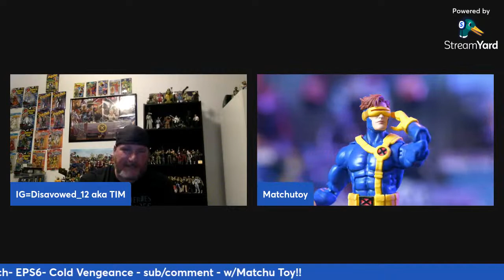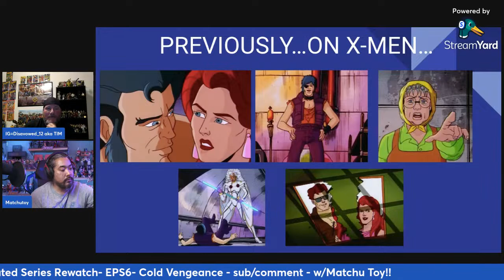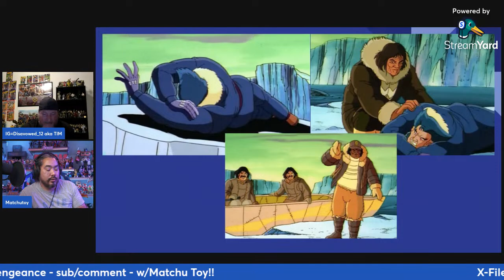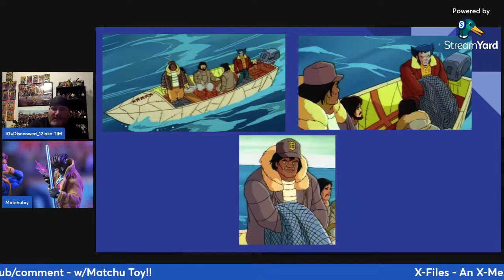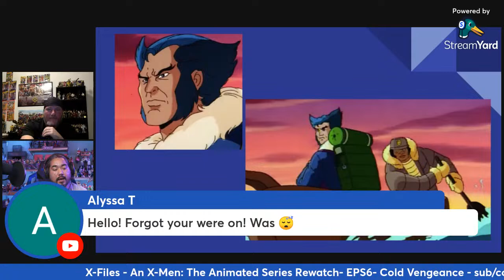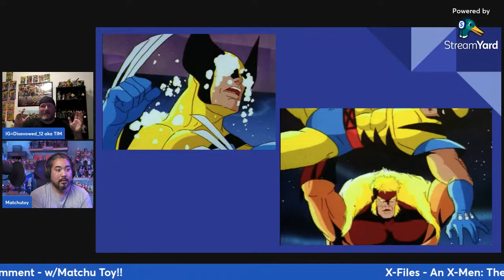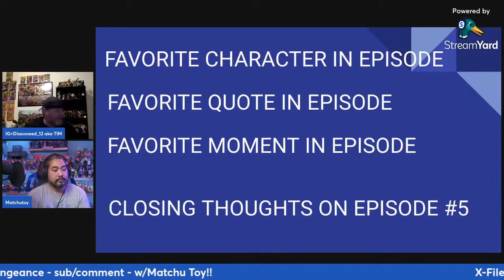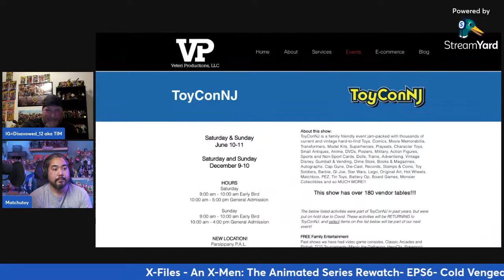DAF: X-FILES - An X-Men: The Animated Series Rewatch Show EPS6 with Matchu Toy!! Cold Vengeance